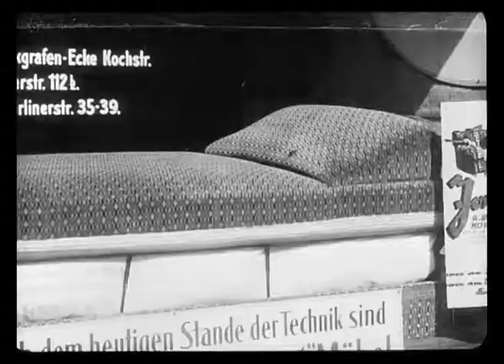ISKELETOR - SUCH ISKELETORY